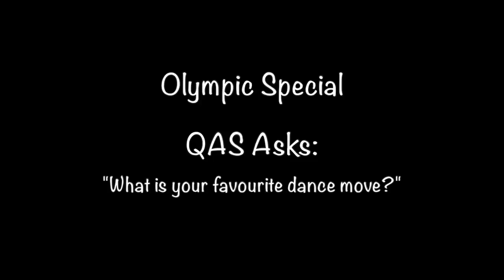QAS Action TV – Road 2 Rio Olympic Special “QAS Asks” Episode 11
In part eleven of our Olympic Specials, we find out what the QAS athletes go-to dance floor moves are